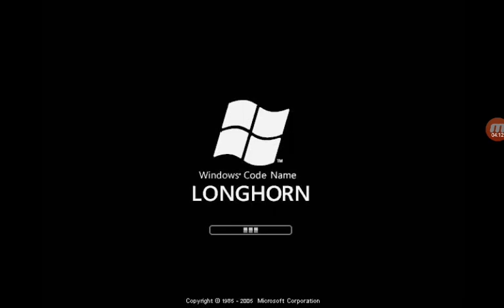Windows Longhorn remix